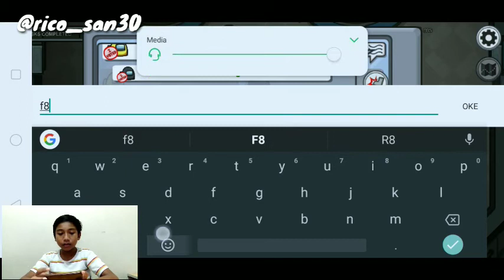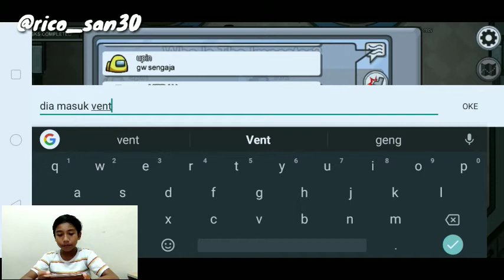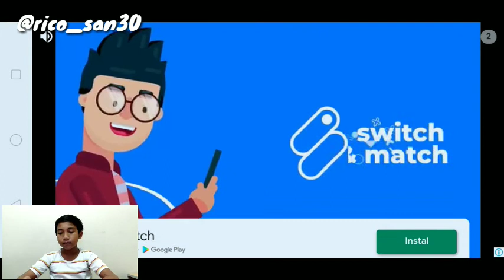MAIN AMONG US LAGI !!!!! GAK JADI JADI IMPOSTOR !!!!